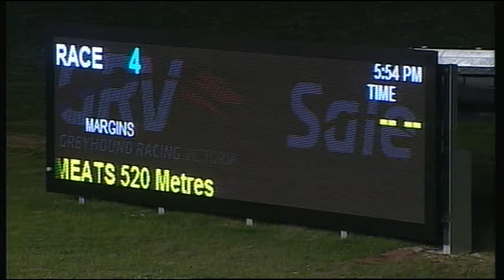SLE SUN 05 JUL 15 R4